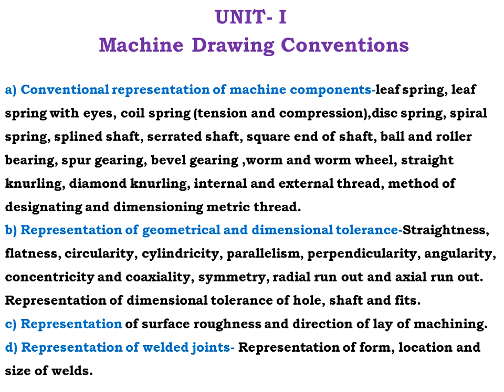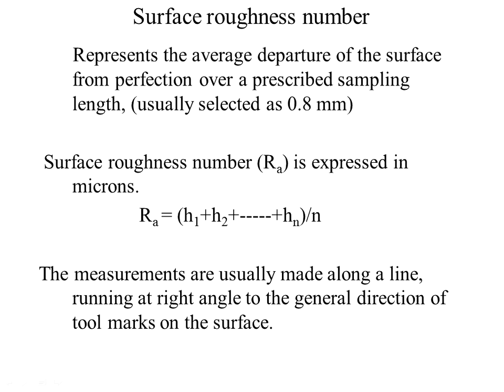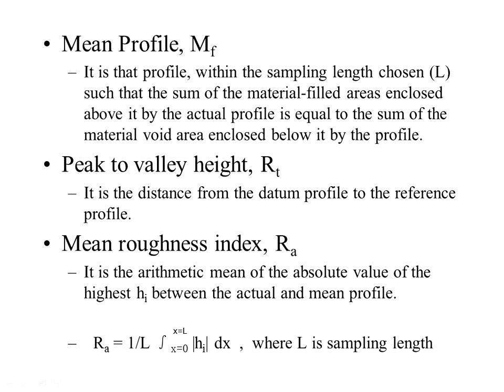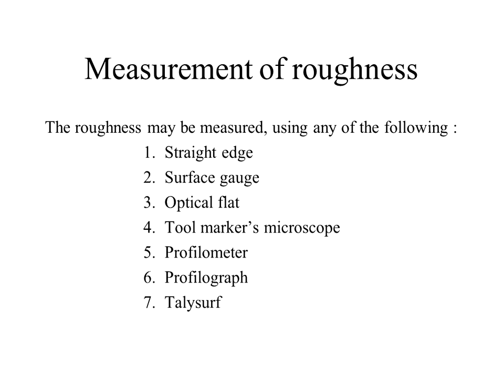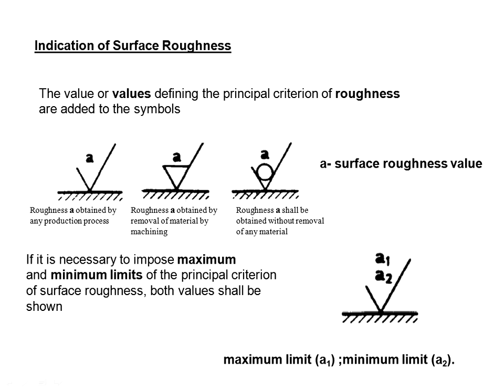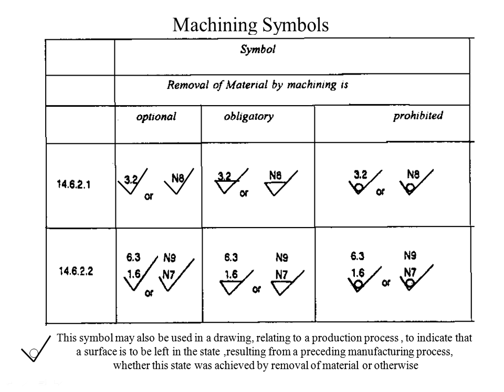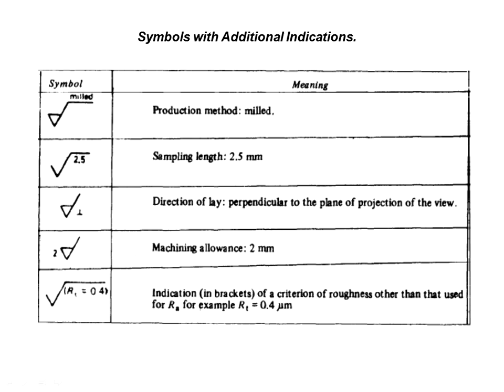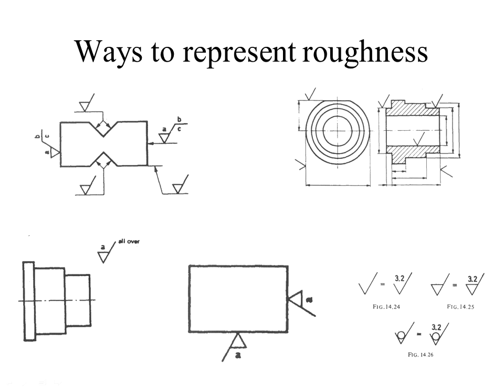CSVTU MACHINE DRAWING B E 3rd Sem. Mech. , Representation of surface roughness